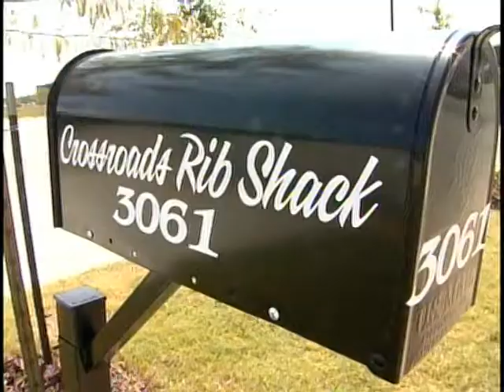thu tupelo commercial boom pkg.mpg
WCBI's Allie Martin reports on a surge in commercial building activity in Tupelo.  See how restaurants such as Longhorn Steakhouse, hotels and other developers are setting their sights on Tupelo.